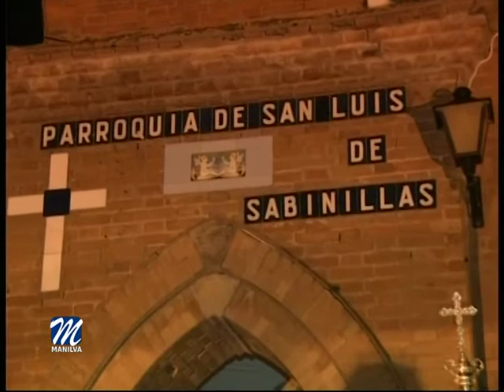Procesión San Luis 2006